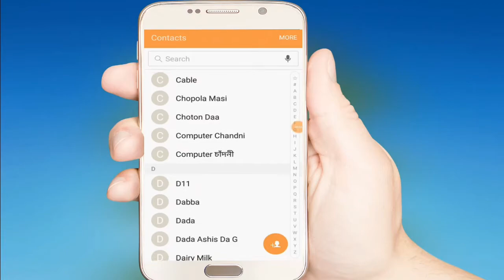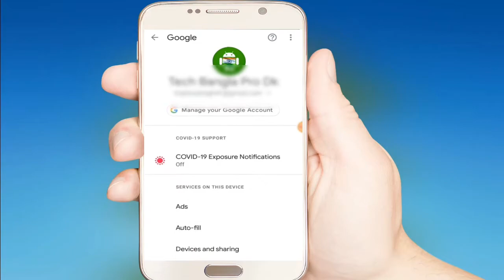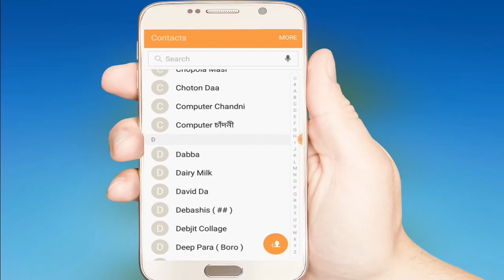Easily Recover Deleted Contact Number. After Factory Data Reset Contact Number Recovery In 2021.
Full Explain In Bangla / Bengali

Raja Sharma